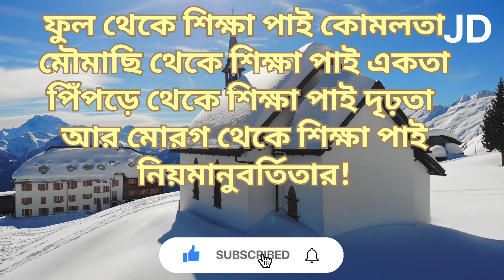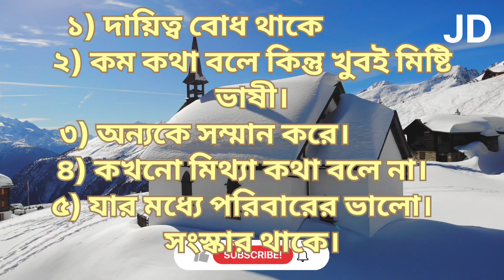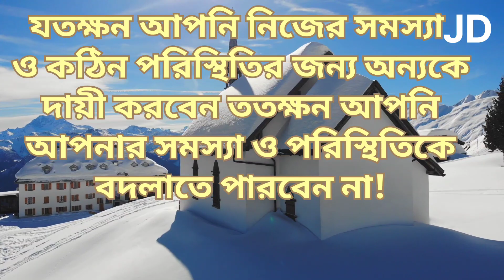ছেলেরা কেমন মেয়ে ভালোবাসেPowerful Heart Touching Motivational Quotes In Bangla।Inspirational Speech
Bangla Shayari
Emotional video

Best Heart Touching Motivational Quotes In Bangla
Powerful Motivational Quotes In Bangla
Life Changing Motivational Quotes In Bangla
Bangla Motivation
Bangla Shayari
Bangla Quotes
Emotional Quotes
Life Changing Quotes
Monishider Bani Bangla
Monishider Ukti
Bangla Bani